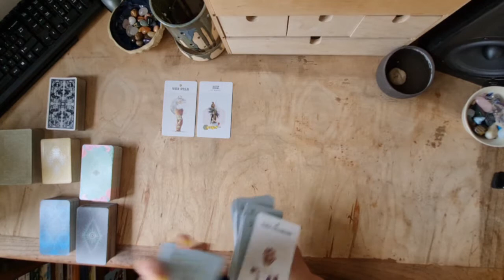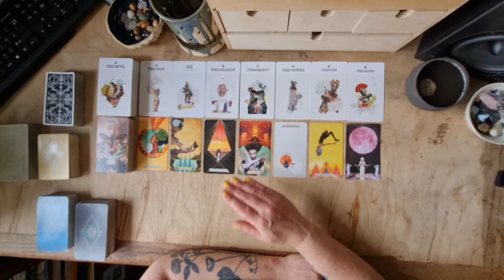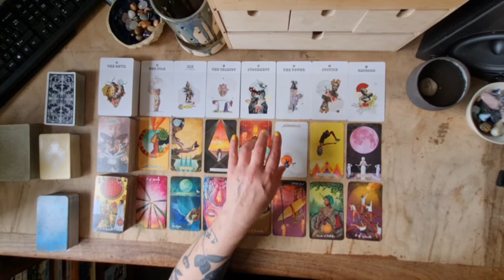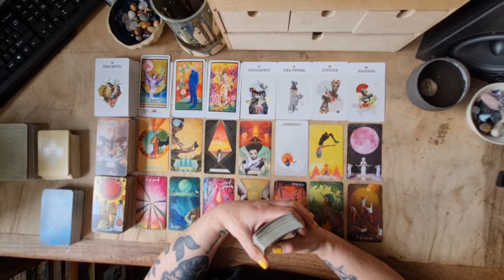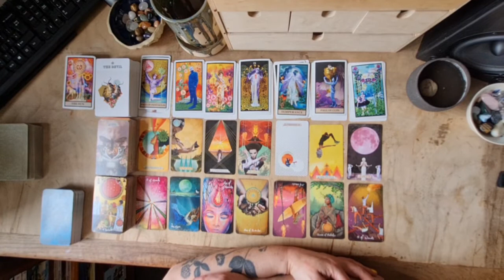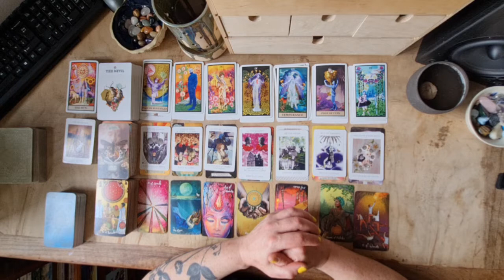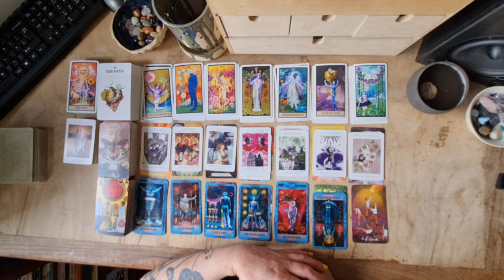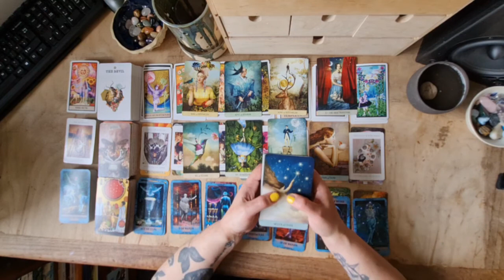Weekly Collective reading - 17th June - unconditional love is possible - if you act with integrity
This week is a test, for the DM this is about ingrained patterns and limiting beliefs. This is a life lesson, a big shift, a big learning, a real test of self. For the DF the energy is similar but this test is a short term thing, but is a real lesson of knowing self and what you are fighting for. The word of the reading was integrity. Know yourself. Choose your battles, pick your fights. You WILL be triggered this week!

General channel info

Welcome to 832 Tarot.
My name is Bonnie.
I am an intuitive energy tarot reader.
I am Cap sun, Leo moon, Sag rising.
I am also a witch, healer, empath, writer, comedian, sculptor, front woman in a punk band, radio producer and event organiser.
I practice shamanic drumming, chakra alignment, mediation and grounding.
I also studio many esoteric subjects.
I work with energy and the formation of trauma pathways, trauma bonds and patterns to access and heal the subtle body and help the soul connection.
I strongly connect with the Earth Mother and other deities.
I am originally from Essex UK, but have lived and worked in Scotland for over 20 years.

On this channel I will mostly be offering general tarot reading for the collective.

Every Friday - weekly collective reading
New Moon - intention reading
Full Moon - Illumination and release reading
Retrograde - Upcoming/during/shadow phase

I am intending to expand content on this channel to include videos on subjects such as witch tools, tarot spreads, card meanings, unboxing, books, astrology, mediation and other esoteric subjects.
My aim is to make all of these subjects accessible to those with no previous knowledge in such a way as they feel confident starting a research and learning journey of their own.

As a reader and person, I am naturally cynical, I am real, authentic and honest.
I will not sugar coat a reading.

I work from the position that we are all energy. I believe that energy and the universe are constantly striving for balance and that to retain or achieve balance you must embrace and integrate both shadow and light aspects of self.
In order to connect with source and be in the flow of abundance we must first connect to the energy of our higher selves and that of the collective as often as possible. I aim to deliver readings based on this dynamic.
I do not generally do love readings, unless I am pulled to by the energy or if a client requests one.

I am available for private readings by appointment.
These will be one to one live readings via either WhatsApp or Instagram instant messaging.
Readings cost between £45 and £120 depending on length and type of reading and if you require a digital written copy of your reading.

Credits
intro/outro made using:

music credit to: music by audionautix.com